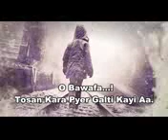13 April 2020